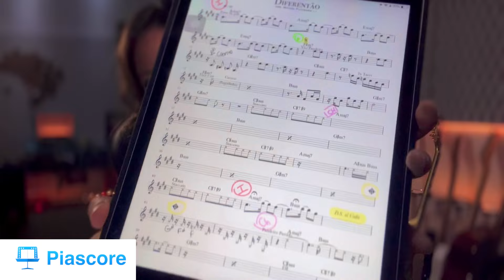MÉTODO PRA DECORAR MUITAS MÚSICAS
🔴Matricule-se no meu curso de TIMBRES
👇🏼Aprenda, do zero, como tirar o melhor som do seu equipamento